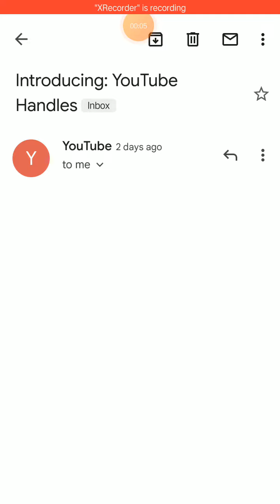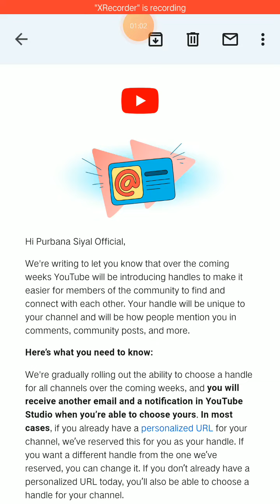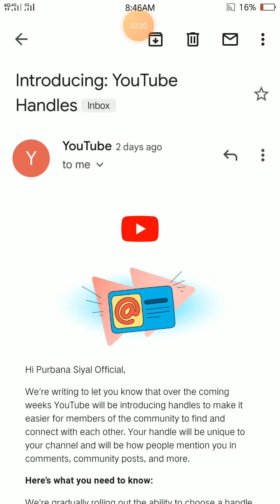What is YouTube handles|YouTube handles kia Hy or iska faida kia Hy |how to grow channel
youtube handle
youtube handles
handle
youtube handle kaise banaye
handles on youtube
handles
youtube update 2022
youtube update
introducing: youtube handles
youtube new update 2022
youtube handles update
youtube handles new update
how to
how to choose your youtube handle
hindi
how to choose youtube channel handle
how to get youtube handle
youtube news
what is youtube handle
how to use youtube handle
youtube handle meaning
what are youtube handles
youtube big update
youtube creators
youtube handles mail
youtube handle mail
handle on youtube
youtube latest update
handle youtube
tutorial
youtube handle kya hai
what is a youtube handle
how to make youtube handles
new youtube handles
youtube handle kaise le
how to change your youtube username
shijop
how to enable youtube handle on your channel
youtube handle not received
youtube handle ka option nahin a raha hai
youtube handle kab milega
technical yogi
how to create youtube channel handle
@handle youtube
how to change youtube username
how to reserve your youtube handle
youtube handle telugu
2023
2022
youtube tips
how to change your youtube handle
youtube handle update 2022
youtube new update 2022 today
what is youtube handles
youtube new update today
channel handle
how to choose your youtube handle malayalam
youtube handle malayalam
create youtube handle malayalam
new youtube updaate malayalam
custom url
introducing: youtube handles tech
introducing: youtube handles mini
introducing: youtube handles babu
introducing: youtube handles update
shijo p abraham
shijo
shijopabaraham
new youtube feature
google
in tamil
introducing youtube handles
handles update
custom url update
youtube handle sinhala
youtube update sinhala
youtube update october 2022
how to set up and change your youtube handle
paano gawin ang youtube handle step by step
new youtube update 2022
identify yourself in a unique way
how to you can choose your youtube handle
how to choose handle on youtube
handle and channel url
handle youtube tagalog tutorial
choose a handle
ano ang youtube handle
tagalog tutorial
youtube for beginners tips
youtube for beginners
howfinity
raja tech
youtube new update 2022 sinhala
online
new update
make money online
youtube mention
subs eligibility no more for custom url
youtube custom url for all update
youtube handle feature
youtube creator academy
sinhala
youtube url link
youtube biggest update youtube handles
clk tutorials
creativeartlk tutorial
we support creators
youtube corner malayalam
sri lanka
grow on youtube
youtube handles sinhala
new youtube feature “handles” | youtube rivalling instagram?
make money
marketing
annie dubé
how long can a youtube handle be'
selva tech
claim you youtube handle name'
handle yputube
youtube handles 2022
youtube handle email hindi
youtube send handle email
youtube new update features 2022
today new youtube update
youtube update todate
how to use youtube handle feature
youtube handle kb ayega
youtube latest news
techno gurudev
how to make money online malayalam
malayalam youtuber
update
nhor's alde
biggest update on youtube
how to choose
youtube tutorial
introducing: youtube handles new update
youtube education
custom url for youtube channel 2022
custom url problem
shiji tech tamil
how to select youtube handle
enthanu youtube handle
ändern des handles
avs youtube tips
avs
youtube handle explain
benutzerdefinierte
youtube alias
custom urls
youtube handles reddit
yotube handles reddit
youtube handle kaise use kare
handle name kaise change kare
introducing youtube handles bangla
youtube new update features
youtube will be introducing handles
youtube konto
tech rain
youtube handle email kya hai
chosse youtube handle
youtube handle tutorial
youtube handle email
neue youtube funktion
youtube handles explain
how to make youtube handle
youtube handles kaise choose kare
youtube handles email
how to change handles in tamil
how to change handles
how to choose handles tamil
how to choose handles
choose handles tamil

youtube handle kaise leoutube handle kya hai
how to claim your youtube handle
how to get a youtube username
how to use handle
youtube updates
youtube best practices
ashi info